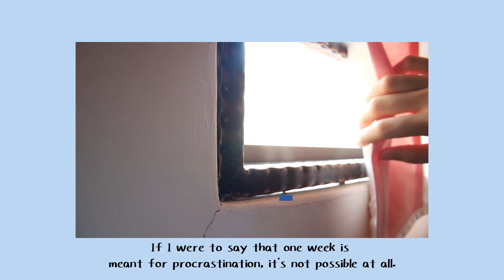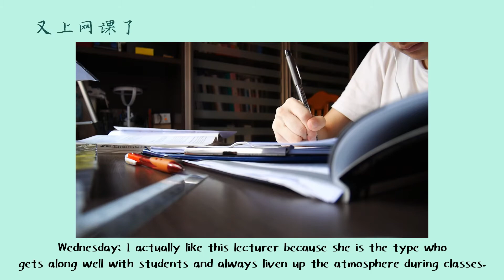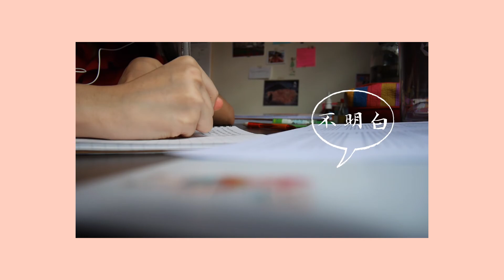procrastination & productivity🌝//沈同学在家的日常🌚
哈喽大家 在家隔离不要发霉噢 😉

Music Credits🌥️
frad: first date

Prod. Riddiman: Peach - Upbeat Trap/Hip Hop Instrumental